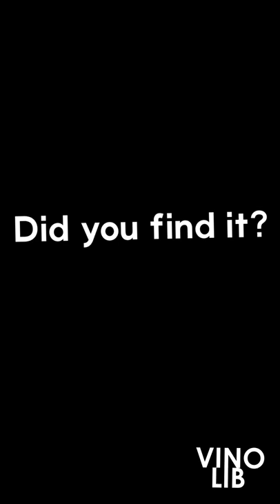We are in Corbières-Boutenac AOC ! So many good wines there!